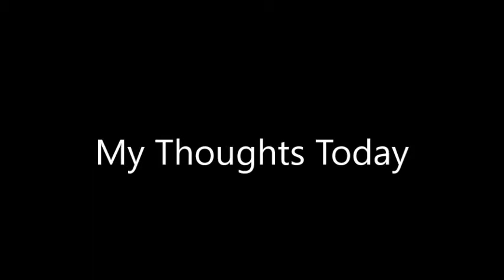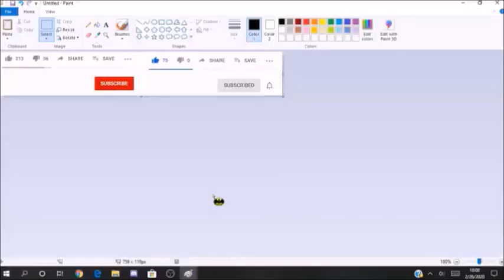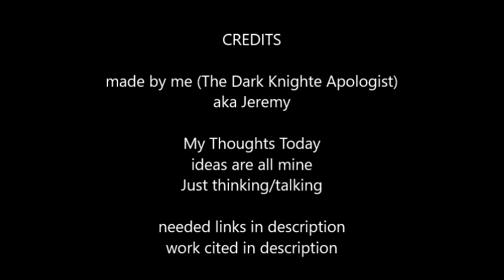Today's Thoughts and Musing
In today's video I am thinking to myself what the church should be doing in this time of a pandemic.  I hope you like this video.  I had fun making it.  I know it was rather short, but that's ok.  I will have more to say next time.

You need to click the smiley face :grin: in the unv-roles room to see the rest of the server.